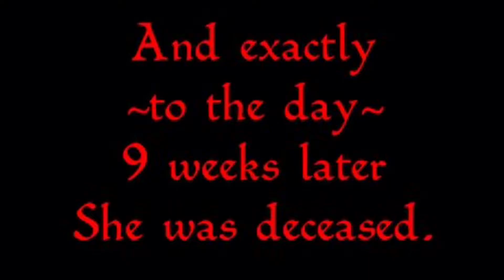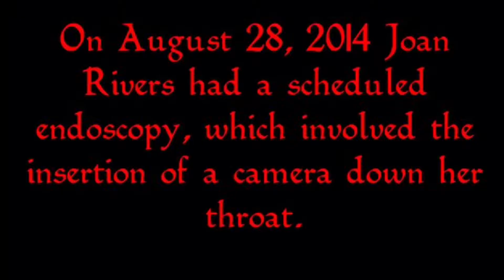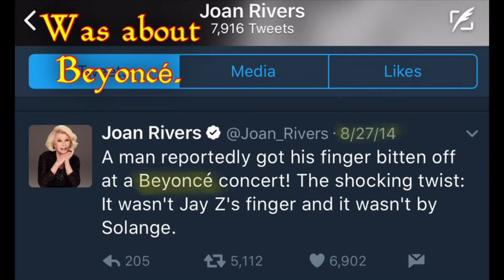Joan Rivers deceased? All the world's a stage!